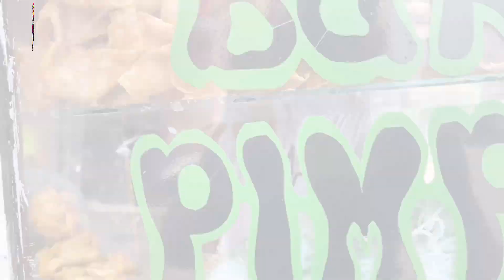BAKSO ENAK PINGGIR SAWAH..!!!!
Warung Bakso Pak Agus

SAHABAT LALAT
PECINTA JANDA
PEMAKAN SEGALA

Mampir instagram babang abdi

Yang mau makan” saat ke pasuruan juga bisa mampir ke LADALADU tempat makan usaha kecil saya